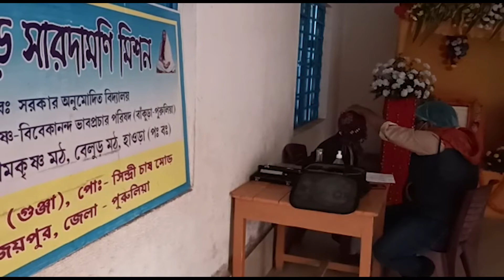সারদোৎসব-2020 | বড়ট্যাঁড় সারদামণি মিশন | PART-05